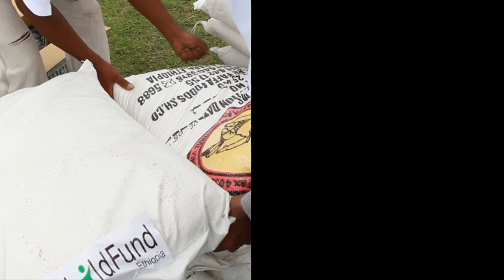Rebuilding in the Horn of Africa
-- Accounts of the aid provided to Ethiopia, Kenya and Uganda during the 2011 drought in the Horn of Africa. Combatting the worst drought since the 1950s, government organizations and ChildFund International and the ChildFund Alliance provided locals with the assistance they needed to survive, rebuild and cope.